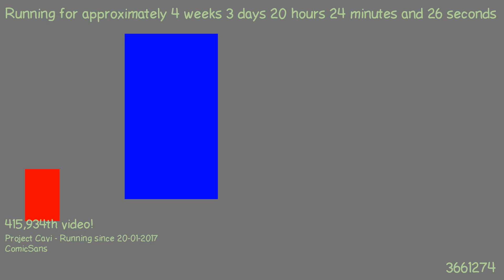1487701729 - Webdriver Cavi - F_0